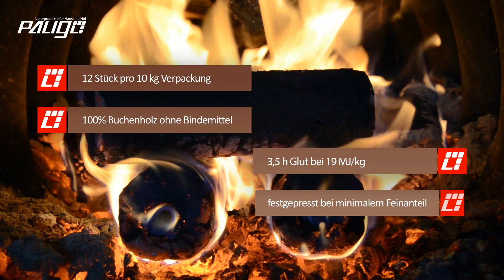Heizfuxx® Brennstäbe PiniKay Hartholz | PALIGO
Mit der geprüften PALIGO Qualität wird gewährleistet, dass in den PiniKay Hartholzbriketts kein minderwertiges Holz oder Fremdstoffe enthalten sind. Die Heizfuxx® Brennstäbe PiniKay stammen aus Sägewerken, wo hochwertige Möbel und Parkettböden hergestellt werden. Sie sind selbstverständlich bindemittelfrei und zu 100% aus Buche.